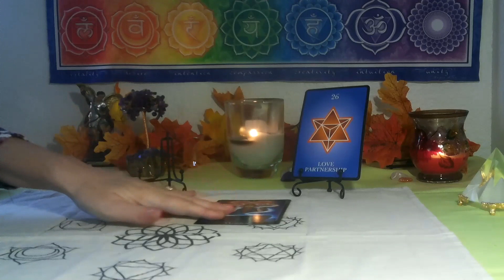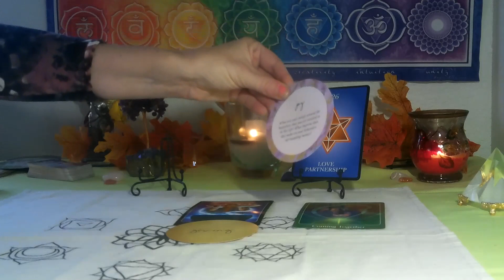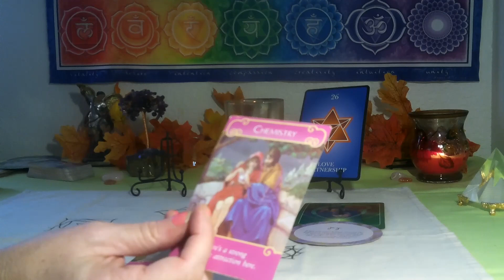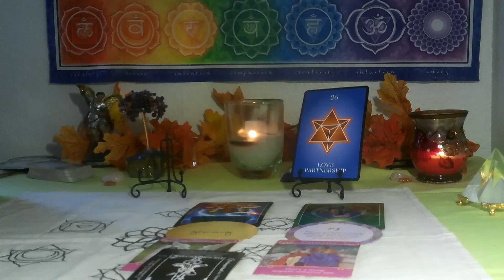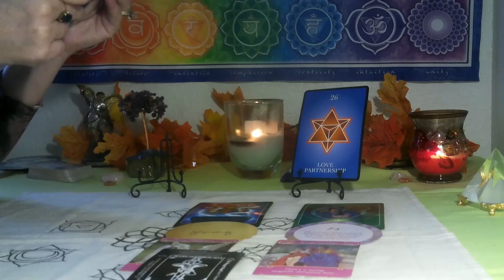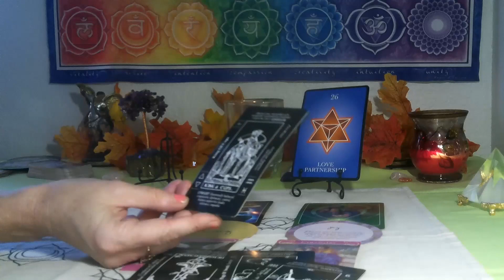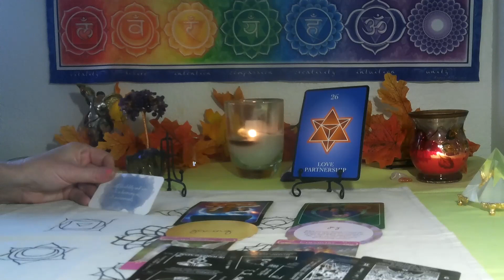SAGITTARIUS CAPRICORN CUSP~ BEAUTIFUL LOVE!!! WOW!! WHAT YOU HAVE BEEN WAITING FOR! DECEMBER 2022